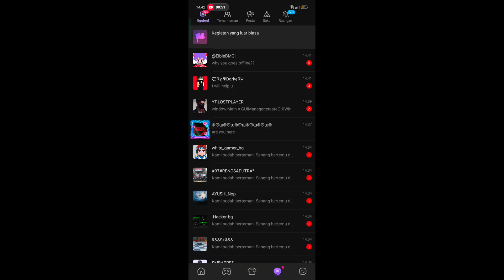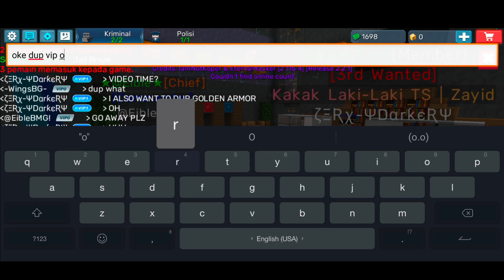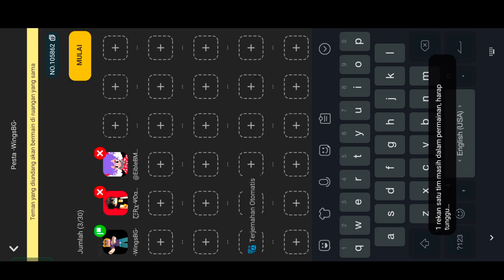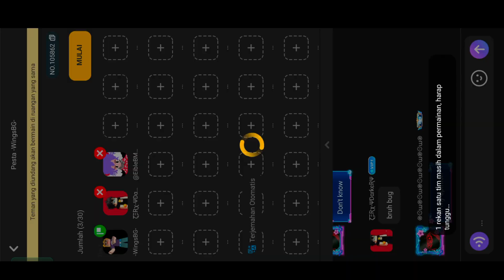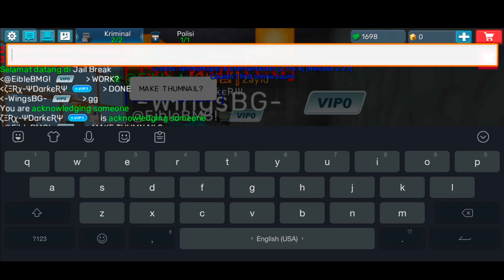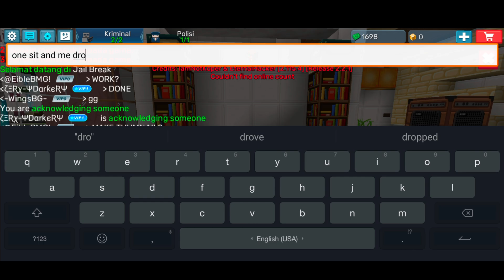HOW TO DUPLICATE WORK WITH FRIEND IN JAILBREAK ADMIN PANEL ( DUPLICATE WORK ) BLOCKMAN GO INDONESIA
How to duplicate items using the admin panel is easy and everything works without failure or loss

Cara ini kalian gunakan menggunakan kode yang  bisa di gunakan di dalam panel yang runcode dan di tulis di situ copy biar simpel dan enter

window.Main = GUIManager:createGUIWindow("Layout", "Main")

Apk hack admin panel hack ini sudah bisa di semua perangkat kalian download di link barunya

oke sekian terimakasih
game blockman go

alat edit
kinemaster

alat thumbnail
pixleb

musik cari tau sendiri  no COPYRIGHT

like dan share support channel ini anggap saja channel kalian

saya pamit Assalamu'alaikum